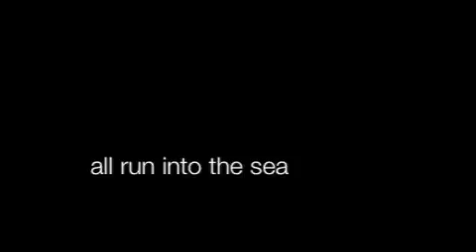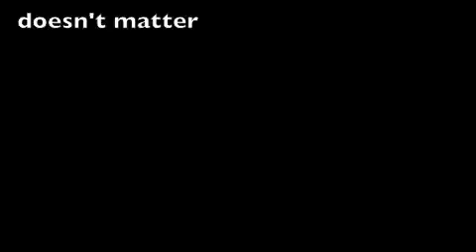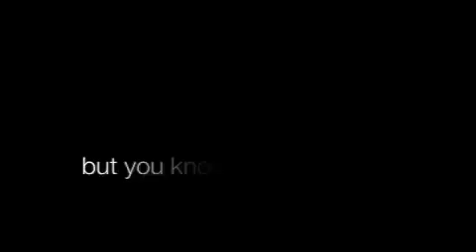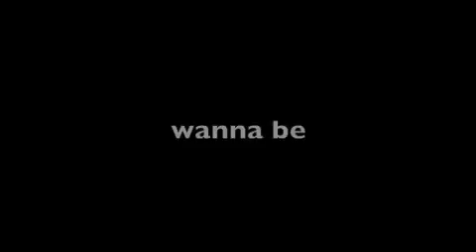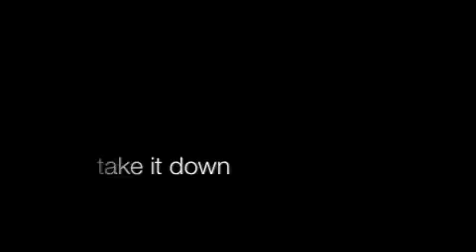PHILIP JEAYS: Take The Slow Train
TAKE THE SLOW TRAIN

The gardens are mown
And the hedges are sheared
There’s no sign of flames
But you can smell the fire
God loves a man
In hat and a beard
To dream is human
But fancy-dress is divine
There’s a warning on your peanuts
Packet may contain nuts
Just look at how the rivers
All run into the sea

There’s a man in the precinct
He could be a deviant
He could be the anti-Christ
He could be the chosen one
He doesn’t seem to blink
He doesn’t care what you think
He’s a bona fide nickel-plated
Grade A consumer
He’s a man on a mission
He’s got laser beam precision
He walks like a stranger
But he knows like a madman

You find Jesus
That’s the way
You buy your car insurance
That’s the way
You accessorise
That’s the way
You’re an individual

People travel miles
To lay flowers for a child
They never even knew
It’s conspicuous compassion
It’s sentiment as status
It’s lining the procession
Emotions are credentials
When people crave importance
Watch the angry man
Run to hit the prison van

There’s a man on my TV
Showing me his MBE
They pat him on the head
And tell him he’s a good boy
Everybody needs a prize
To make them feel special
A martyr has his paradise
A mistress picks out something nice
Have yourself another slice
Buy into the dream
Your life is over
With your first down payment

You find Jesus
That’s the way
That’s the way
You accessorise
That’s the way
You’re an individual

We’ve got the colour just for you
We’ve got a range of finishes
Designed with you in mind

Look into the dark
You can still see the light
But it’s fainter now
And there are papers to sell
Just pop your top off
Hey, we can sell that smile
Magazine snappers snap
Side boob and thigh gap

Take a brief nonentity
Forge a golden effigy
Put them on a pedestal
Call them a celebrity
This is the realm of Sisyphus
This is the modern alchemy
Another burning Icarus’s
Meltdown in the Sun
Looking for a fire escape
A diet or a sex tape
Grasping for glitter
In the noise and circus

You find Jesus
That’s the way
That’s the way
You accessorise
That’s the way
You’re an individual

Oh yeah
The kids are in love again
They’ve got a new buzz again
And everything’s amazing
Have you heard this band?
They’ve got a bandoneon
They’ve got an accordion
They’ve got a mandolin
And someone dressed like an Edwardian
Time will tell
But you know damn well
It’s just a matter of when
They’re gonna break America

You find Jesus
That’s the way
That’s the way
You accessorise
That’s the way
You’re an individual

You want a piece of everything
You want to live in orange skin
You want to all be different
Just as long as you’re the same
You want to sieve war graves for peace
You want to know the hand of God
You want a tilt at paradise
With faith and home essentials

You’ve got time, you’ve got views
You’ve got interactive news
So why not tell us what you think
Hashtag la la la
You’ve got blood, you’ve got fire
You’ve got all your heart’s desire
And when the world ends
You can film it on your phone

Well they just wanna be
And all the girls
They’re like ‘don’t look at me’
And all the boys
They model Summer clothes
And all the girls want a ride
With the soft top down
Well

It doesn’t matter who you are no
Designed, designed with you in mind

Take it down
Spin it around now
Take it down
Take the slow train home